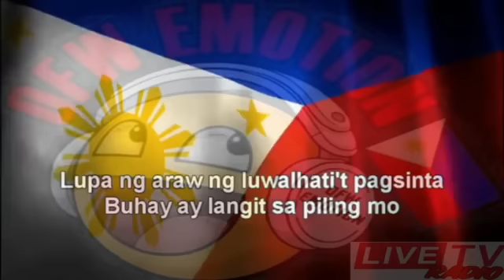🔴Live Now WANTED SWEETHEART/Aug06, 2022/Evening Edition